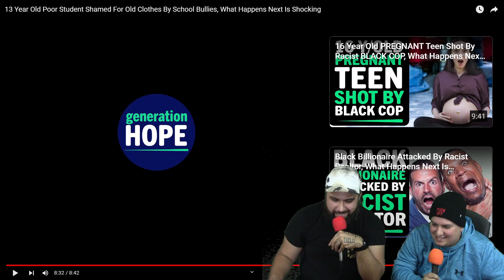POOR STUDENT SHAMED BY BULLIES (Generation Hope Reaction)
All of us get bullied, some of us for being poor. uh. Enjoy!!!